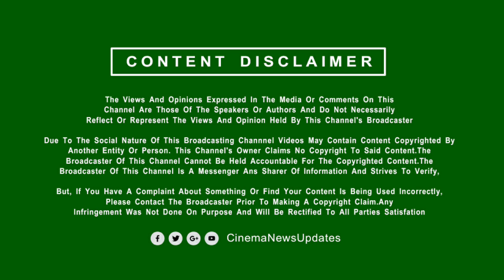விஜய் கட்சியின் பெயர் அறிவிப்பு | Thalapathy Vijay Political Party Name Announcement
Cinema News Updates ( Tamil Cinema News ) is an Everything about Kollywood, Bollywood, Tollywood, Mollwood and Hollywood Information Channel. One stop destination for all New Movie Updates Regularly. Cinema News Updates Tamil , Today Cinema News Updates, Regular Cinema News Updates - Daily Cinema News Updates - Cinema Updates Today | Cinema News Tamil.